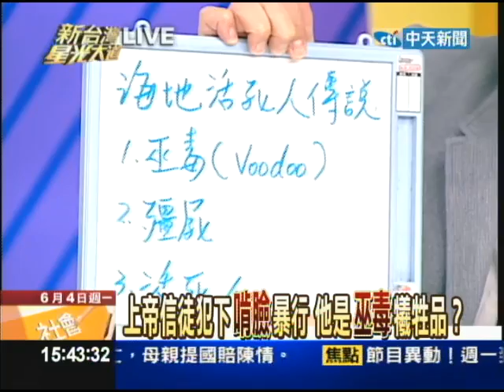06/04新台灣星光大道part3